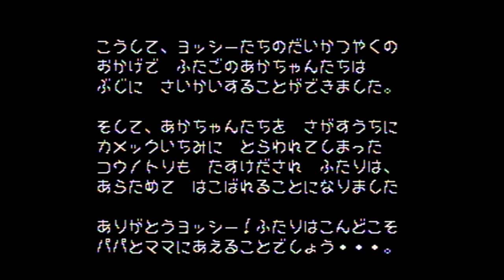Magical Journey: The Sequel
Color by Technicolor™ TriHard